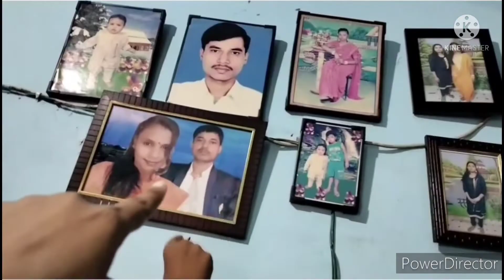My first vlog + Home tour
Hello everyone,
This is Kajal , and this is my first vlog.
byeeeee.